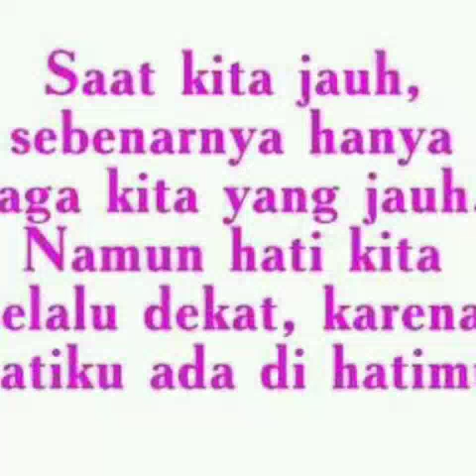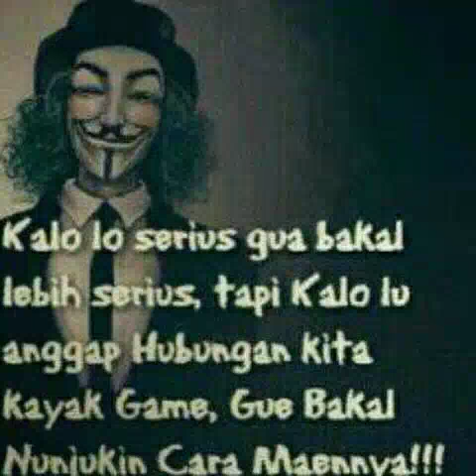17 Agustus 2016